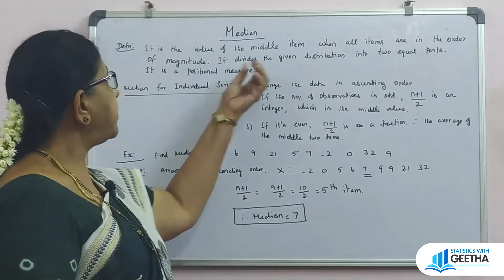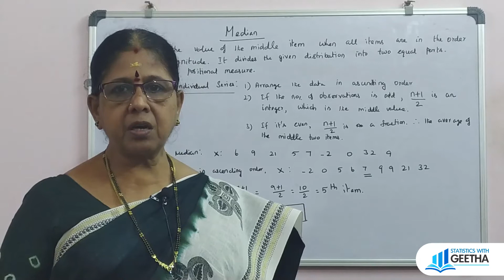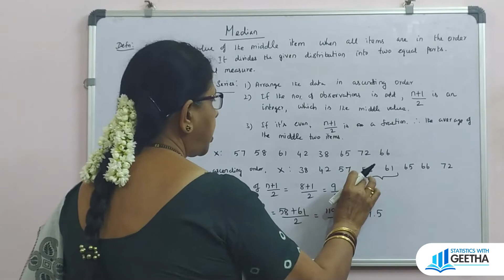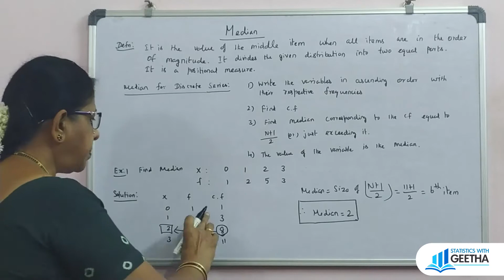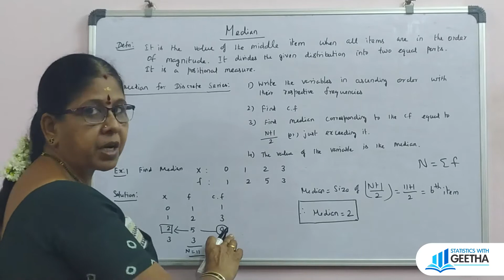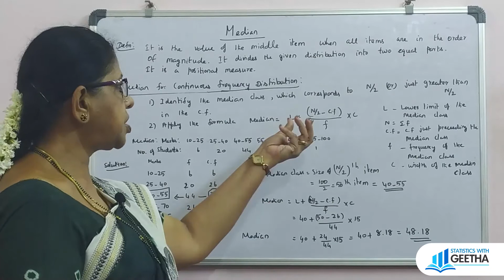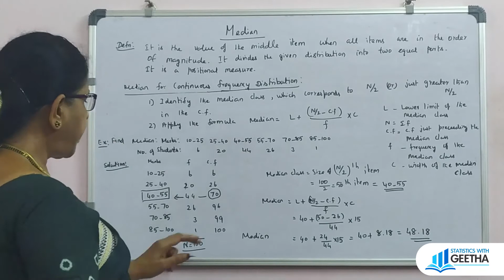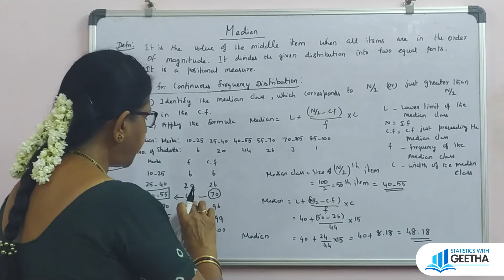Measures of Central Tendency Median Part-1-meaning-calculation for individual &discrete series.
measure of central tendency arithmetic mean part2 link👆

Median is the middle item of the data after arranging the data.

Individual series:
Median= size of ( n+1) /2 th item in the variables.
Discrete series:
Median= size of (N+1) /2 th item of the variable against cumulative frequency.

Continuous series:
Median class-class corresponding to the c.f equal to N/2.
Median= L+(N/2-cf) /f ×c.